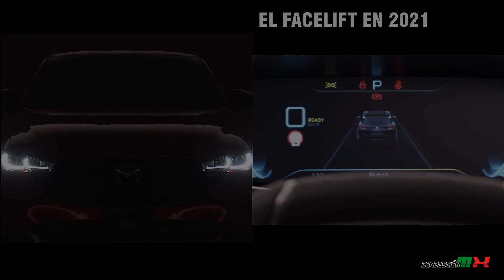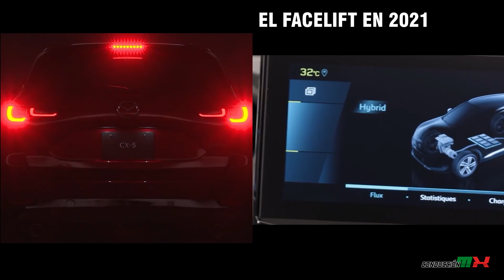PEUGEOT 3008 2023 VS MAZDA CX5 2022 LAS MÁS LUJOSAS 💲🚙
CX5 TIENE HASTA 506 LITROS EN CAJUELA CONTRA 520 DE 3008